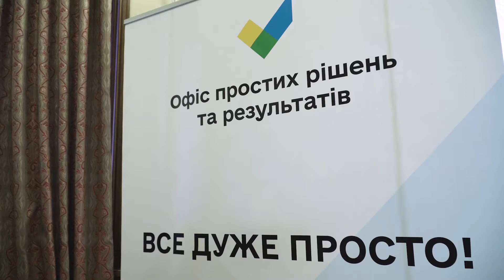Володимир Зеленський на засіданні Нацради реформ: Будь-яка реформа – це перш за все результат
Президент України Володимир Зеленський провів перше засідання Національної ради реформ за участю керівництва Кабінету Міністрів і Верховної Ради.

Відкриваючи засідання, Глава держави оцінив якість і динаміку втілення змін в Україні. За його словами, говорити про ефективність будь-якої реформи можна лише у тому разі, якщо вона є результативною.

«Будь-яка реформа – це перш за все результат. Коли ти йдеш по вулиці й почуваєшся в безпеці. Коли ти приходиш додому, а в кишені є гроші, тобто ти заробляєш. Тому для мене реформи – це можливість», – зазначив Президент.

Він додав, що реформи також вимагають сміливості та швидких дій.

«Люди разом з владою побудують країну, в якій так хочеться жити. Ось про що реформи для мене», – сказав Володимир Зеленський.

Глава держави наголосив на потребі судової реформи, адже в Україні існує великий запит на справедливість та безпеку. Крім того, критично важливо зробити ефективною систему охорони здоров’я. Президент також акцентував увагу на необхідності доступних кредитів для населення, реформування податкової системи, пришвидшення приватизації, відзначив позитивний прогрес у сфері діджиталізації та успіхи в галузі інфраструктури, зокрема в реалізації проекту «Велике будівництво».

«Реформи – це ще й про відповідальність. Хтось повинен нести відповідальність та давати результат. Тому я думаю, що це головне завдання для Національної ради реформ. Зробити все, щоб нам всім хотілося жити в Україні», – резюмував Володимир Зеленський.